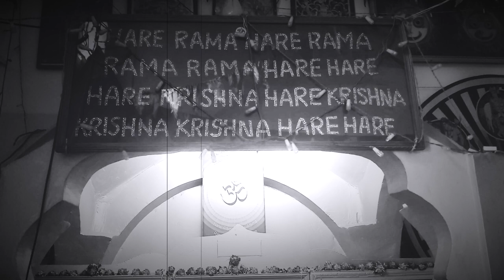Sivananda Ashram, Sounds of YOGA Vedanta - Town Crier (1962)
Track 3

Town Crier

Choruses of bells, chanting voices, and repetitive hums transport the listener to an Indian Ashram filled with those practising the ancient art of yoga. Focusing on the specific discipline of Vedanta yoga, Leslie Shepard sought to record the area's yoga practice and surrounding sounds. The album features the River Ganges, a town crier, and prayers sung throughout the day. This collection encapsulates the necessity of sound during yoga, countering the misconception that this spiritual and physical practice must be quiet and isolated.

That sounds like a truly immersive and captivating album! Leslie Shepard's choice to record the yoga practice and surrounding sounds in an Indian Ashram provides a unique perspective on the connection between sound and yoga.

By incorporating choruses of bells, chanting voices, and repetitive hums, Shepard skillfully transports the listener to the Ashram environment, allowing them to experience the essence of the practice. Adding sounds like the flowing River Ganges, the town crier, and prayers sung throughout the day further enrich this audio journey.

The album challenges the misconception that yoga needs to be quiet and isolated, highlighting the importance of sound in enhancing the yoga experience. Incorporating these sounds demonstrates the interplay between the practice's physical, spiritual, and auditory aspects. It invites the listener to align their mind, body, and spirit while immersing them in the vibrant surroundings of an Indian Ashram.

Overall, Leslie Shepard's album provides a unique and enchanting portrayal of yoga, showcasing the significance of sound and its role in the practice. It offers a refreshing perspective and an opportunity for the listener to explore the holistic nature of yoga beyond the traditional quiet and reflective setting.